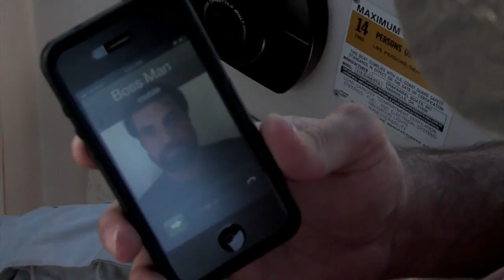Sandbar Therapy w/credits HD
"Sandbar Therapy"
B.M@cK
KenZ Co. Music

Camera and editing Thom Carey

Music Produced by Gary Dibenedetto & recorded at Studio D

Thom Carey - Director
Sheryl Soper - Field Producer
Stevie Griffin - Lead Guitar
Danny Oliver - Rhythm Guitar
Steven & Allison Snipes - Wakeboarding Coordinators
Adam Gilbert - Wakeboarder
Steven Julian - Outlaw Sports Wakeboarding
Bubba Goza- Wakeboarder
Ivey Miller- Wakeboarder
Austin Finely - Wakeboarder, Tree Branch Breaker lol!
Mark "Merck" Merck - Boat Owner "Crazy Cooter"
Roy McKenzie - Game Warden
Brason McKenzie - Push up, Twerking
Taylor McKenzie - Model
Julia McKenzie - Model
Kaitlyn McKenzie - Model

Party People:
J.I. & Kitty McKenzie
Jay & Gina McKenzie
Todd & Kathy McKenzie
Kelsey McKenzie
Bryna McKenzie
Chad & Janet Dean
Chase Dean
Casey Dean
Joey McKenzie
William Herring
Anthony Herring
Will & Scarlett Powell
Dawn Brock
Tina Edwards

Roadies:
Boyd Causey
Mason Causey

Set Design:
Tony & Sabine Herring
Mitchell County FORD